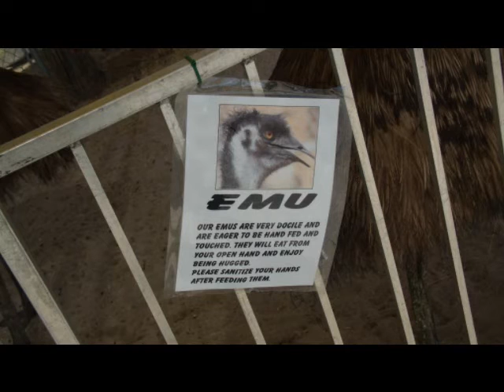Emu Bird at big Cat Habitat in Sarasota,Florida